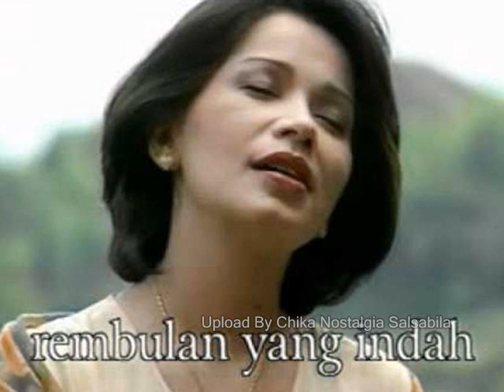Iis Sugianto Memory Januari